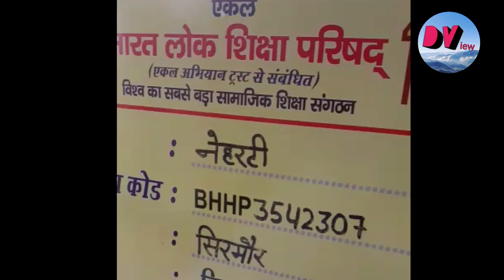सिरमौर : पझौता क्षेत्र के नेहरटी गांव में एकल विद्यालय में बच्चों को पढ़ातीं आचार्य सुलेखा देवी